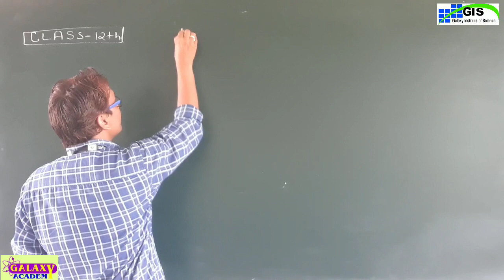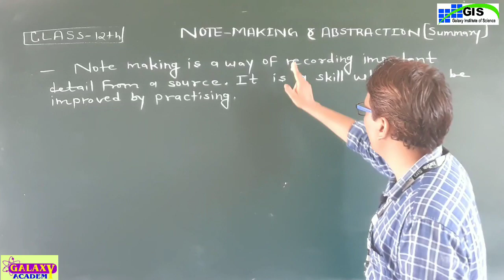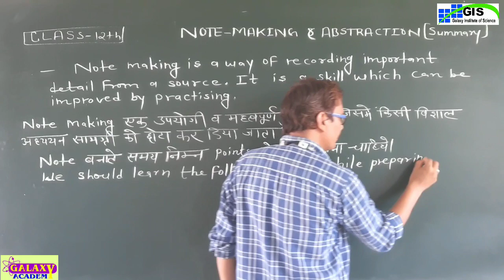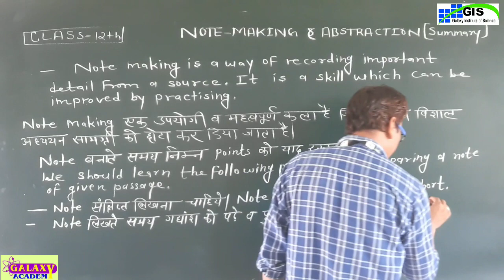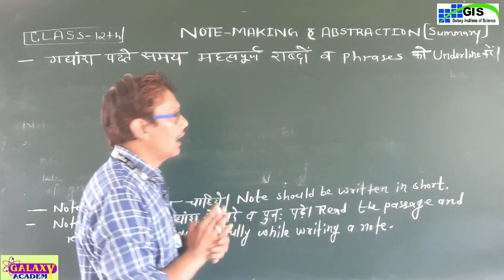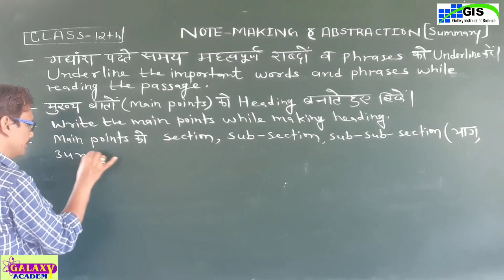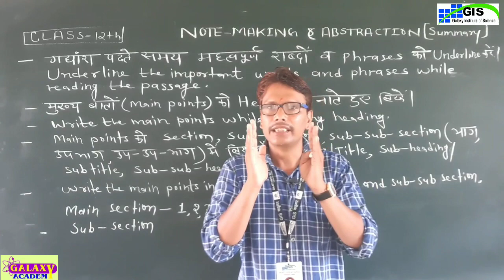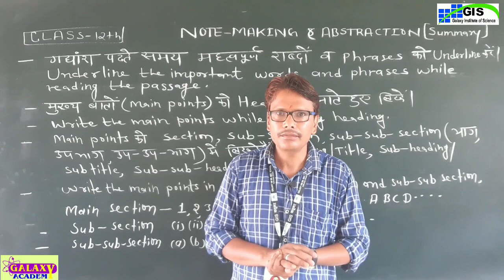12th Note-Making & Abstraction Summary | English Grammar | Part-1 | GIS KATHUMAR | GALAXY ACADEMY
12th Note-Making & Abstraction Summary | English Grammar | Part-1 | GIS KATHUMAR | GALAXY ACADEMY KATHUMAR

GIS KATHUMAR 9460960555 VDS KHERLI 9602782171